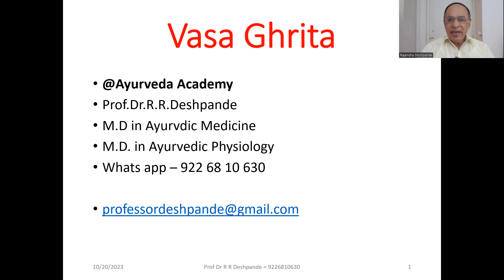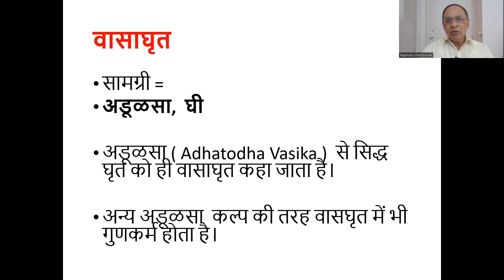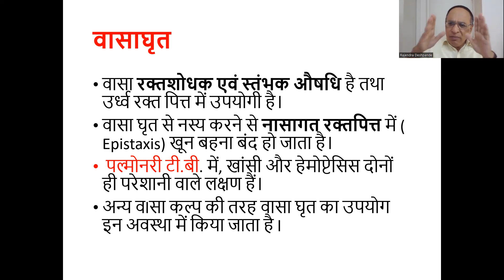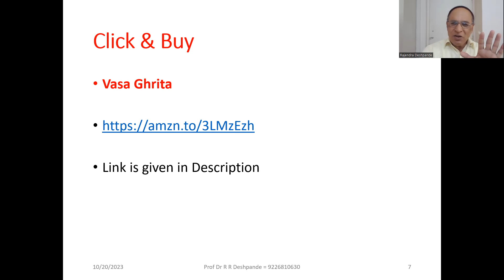Vasa Ghrita l Ayurvedic Medicine for Bleeding problems l Ayurvedicmedicine l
@Ayurveda Academy
Hey! Checkout this amazing course *Know about Ayurvedic Medicines –Generic & Proprietary Drugs -- Pay one Time & Learn Life Time* by Ayurveda Academy.